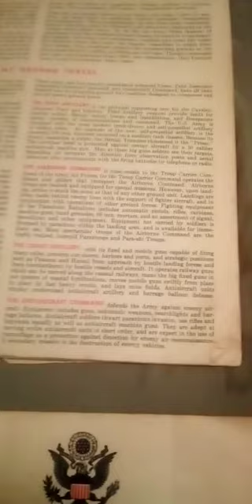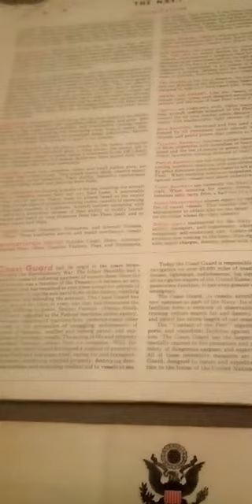ebay wrong package update happy ending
wrong item was sent,the correct package came a day later I email the seller and I get to keep the train will be listing it to buy more WW2 photos